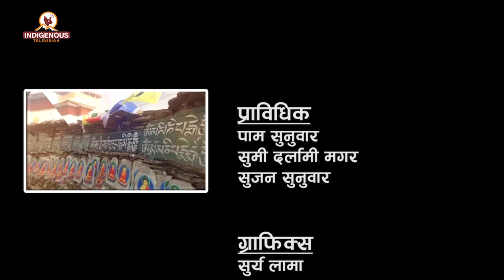Serwi Ngyanthin | शेर्वी ञ्येन्ठिन epi_ 111 ||डोल्मा छिरिङ शेर्पा_मिस मंगोल २०२२ सेकेन्ड रनरअप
डोल्मा छिरिङ शेर्पा_मिस मंगोल २०२२ सेकेन्ड रनरअप
Program Name:
Serwi Ngyanthin | शेर्वी ञ्येन्ठिन

Program Producer:
Mr.Kumar Yatru

Program Presenter:
Mr.Mingmar Dolma Sherpa

MCR Chief:
Pam Sunuwar

Camera Person:
Roshni Rai
Tanka Raj Sunuwar (Sujan)
Muna Moktan
Tej Kirati

Reporter:
Dolma Sherpa

Editor Chief:
Rojina Lama

Video Editor:
Anjana Rai

VFX/Operations
Surya Lama

Marketing Chief:
Shailesh Dangol

Executive Producer:
Kumar Yatru

Managing Director:
Jagat Dong

Chair Person:
Dev Kumar Sunuwar